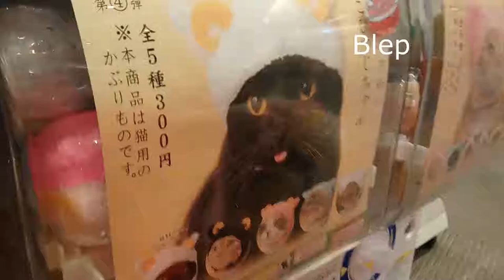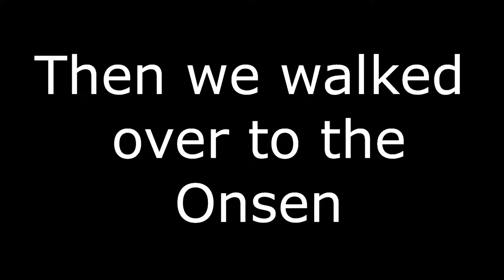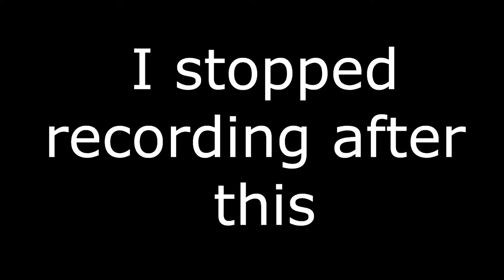JAPAN VLOG 5 Odaiba ♥ Kamijo's Halloween Ball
Rocks + walk = Wralk.
This has been your vocab lesson with Jessica.

Music Credit